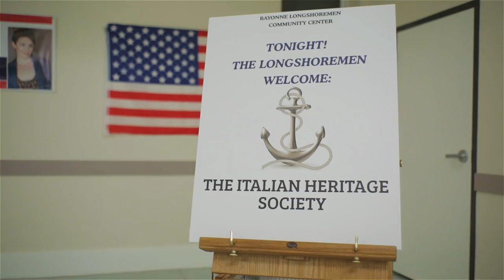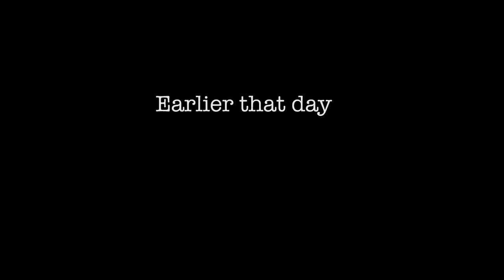Small Town Famous - Episode 3 - A New Group